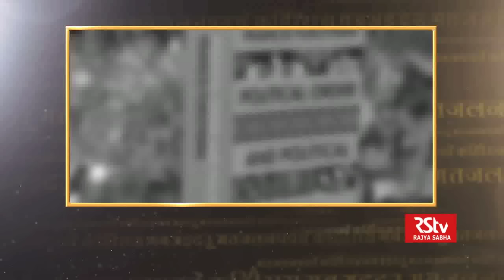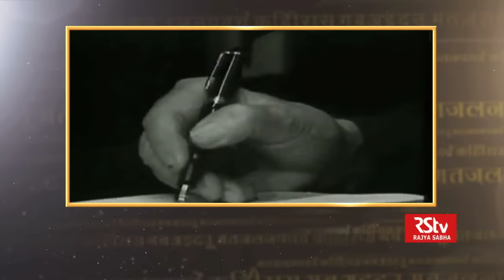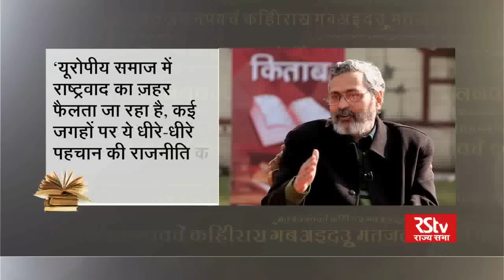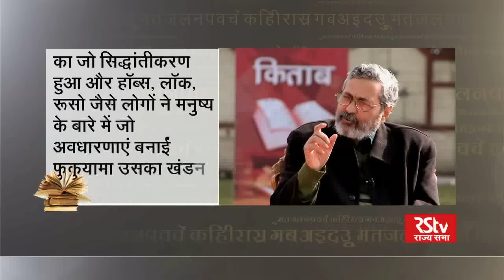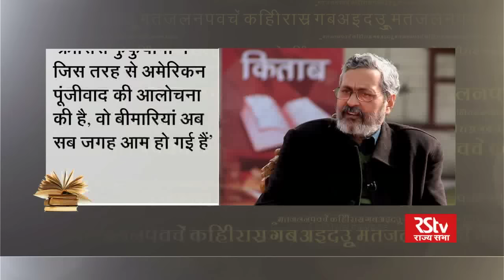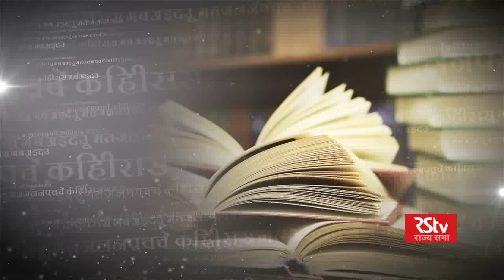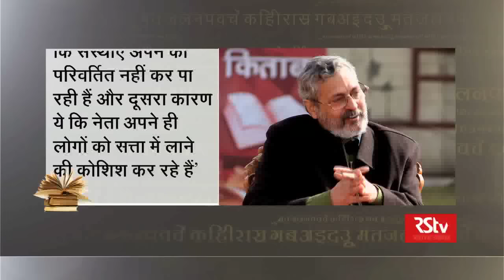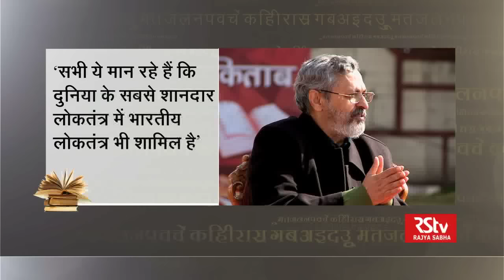Manindra Nath Thakur in Kitab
In conversation with noted author Manindra Nath Thakur on the noted Political Scientist Francis Fukuyama’s book -- Political Order and Political Decay: From the Industrial Revolution to the Globalization of Democracy
Anchor: Purushottam Agrawal